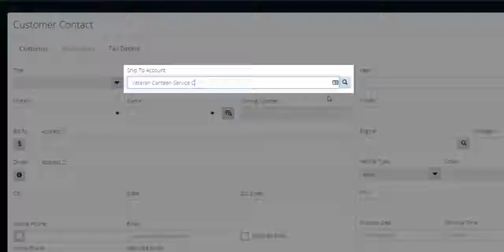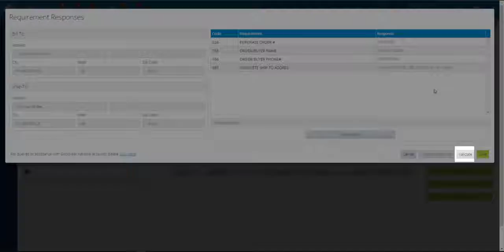Process an Military (Veteran Canteen Service) Order Spanish Version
Este video revisara el proceso para crear una Orden de Trabajo para el Servicio de Veteranos.